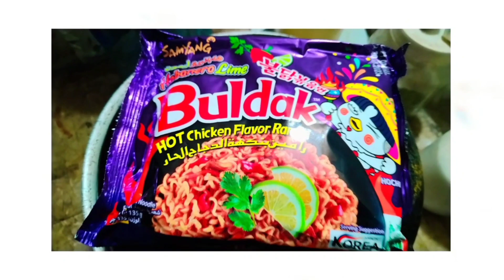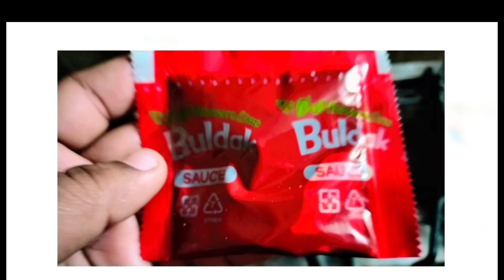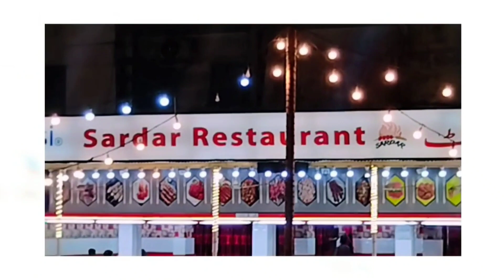Ramzan Day 3 Wedding Treat ♥️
Hey guys it's me haris ali here journey Jotting kai sath